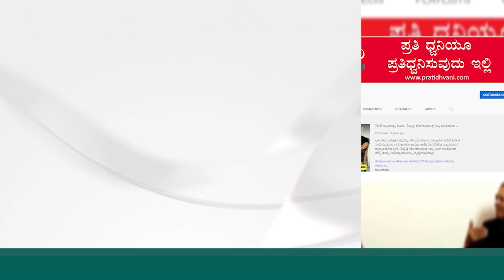Spandana Vijay Raghavendra | ಸ್ಪಂದನಾ ವಿಜಯ್ ರಾಘವೇಂದ್ರ ಮಗನನನ್ನು ಕೈ ಹಿಡಿದು ಕರೆದುಕೊಂಡು ಬಂದ ಮುರಳಿ ಪತ್ನಿ